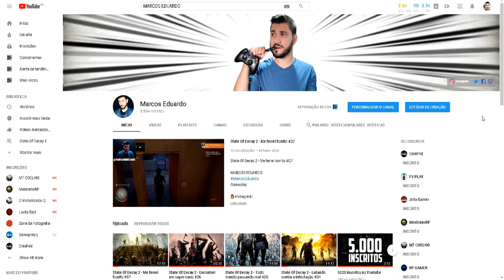VIDA DE JOVEM - FUI NA CASA DO DAVID E TIVE UMA VISÃO LINDA !! #40